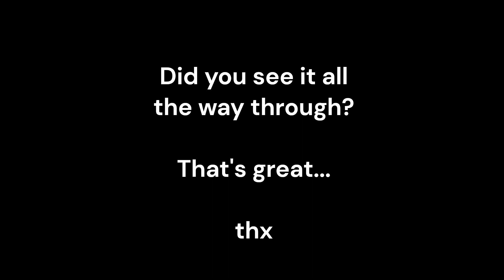ma tried best on Master's dco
September Monthly Challenge
roblox Continued from last time#Masters dco#September Monthly Challenge#Screenislaggy#needanti-sicknessmedicine#youknow, the screens of people who are good at video games don't shake very much